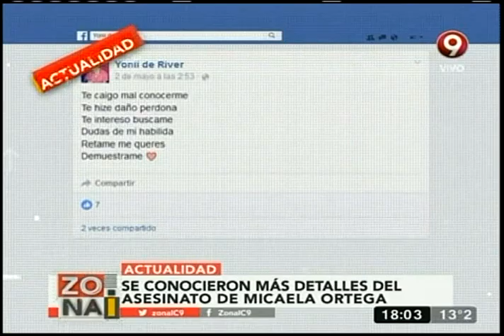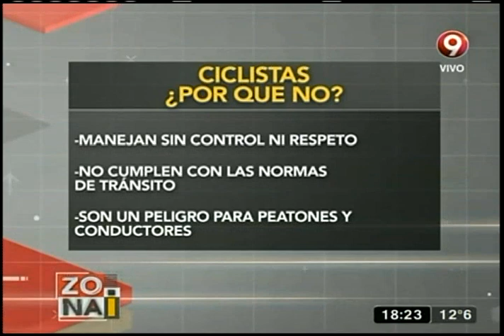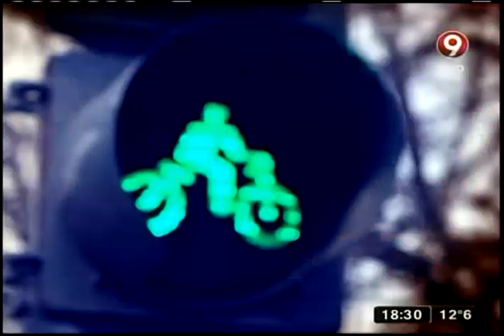Zona I: Programa del 31 de Mayo 2016